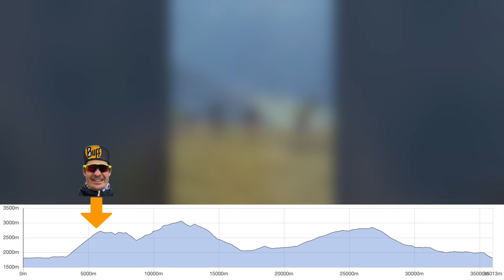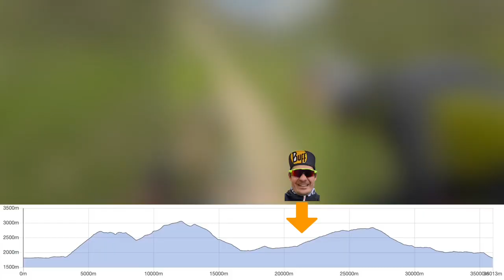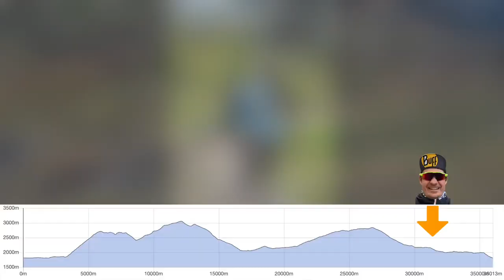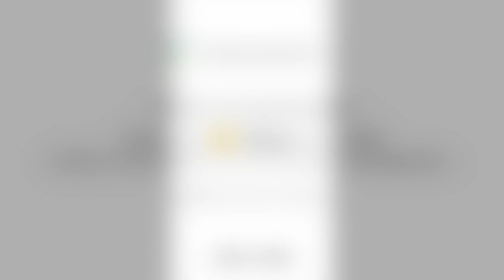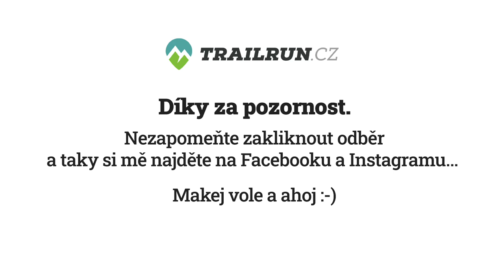Livigno Skymarathon 2023 mýma očima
Livigno Skymarathon je považován za jeden z nejobtížnějších skymarathonů. Už jsem ho jednou absolvoval (v roce 2019), ale nahoře bylo v červnu ještě tolik sněhu, že musel pořadatel vytvořit alternativní trasu, která nevedla přes ty nejvyšší hřebeny. A tak jsem si řekl, že se sem musím ještě někdy vrátit.

Letos se počasí umoudřilo a běžela se původní trasa, která vede přes exponované hřebeny v nadmořské výšce přes 3000 metrů nad mořem. Zajímavá informace je také nejnižší nadmořská výška trasy, která je na startu respektive v cíli a je to nějakých 1800 metrů nad mořem. Takže závod je těžký nejen svými parametry (35 km a cca 2900 m převýšení), ale taky právě nadmořskou výškou.

Doprovod mi dělal majitel Runsport.cz Jindra Sadílek, výborný běžec a kolega z Runsport Teamu Radek Hübl a taky Robert Krupička, který si zde v roce 2017 v rámci světového poháru zaběhl pro luxusní 5. místo. Lepší support team jsem si tedy nemohl přát :)

Jak vše probíhalo, se dozvíte ve videu. Trochu jsme se neshodli ve formátech natáčení, ale nakonec to myslím nevypadá vůbec špatně :)

Kdybyste chtěli poradit, jak se na takový závod dostat nebo s čímkoliv jiným, co se týká Livigno Skymarathonu, tak mi to klidně hoďte do komentářů.